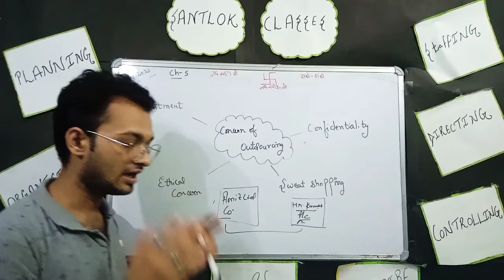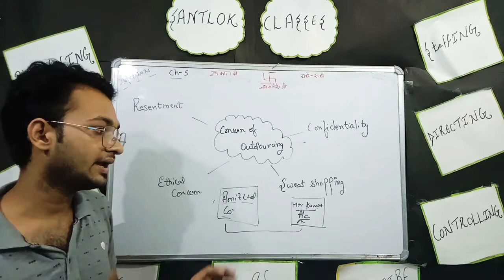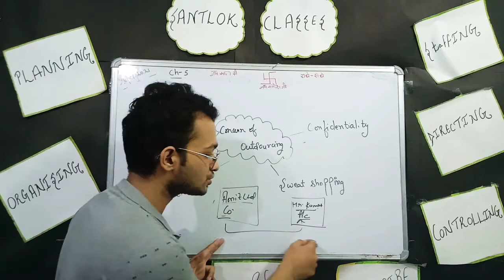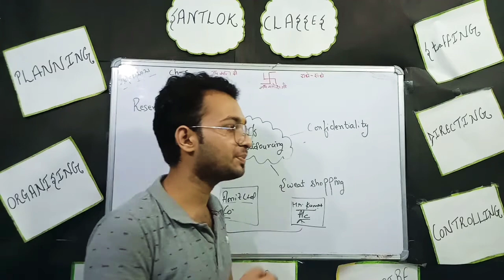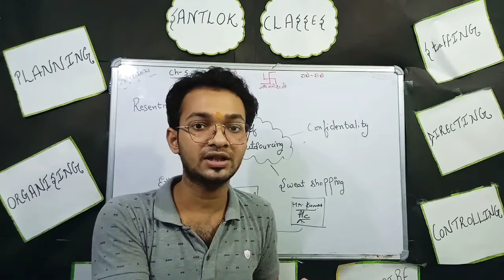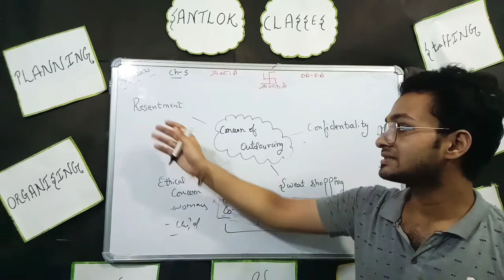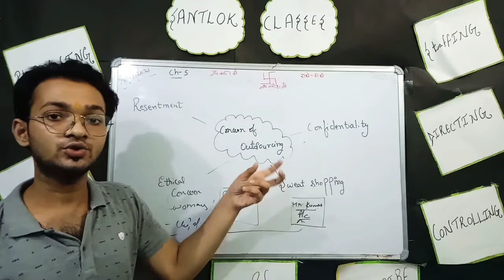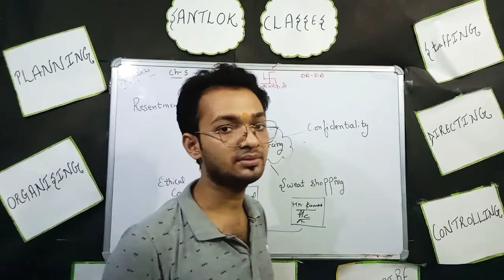Concern of outsourcing.. 👍